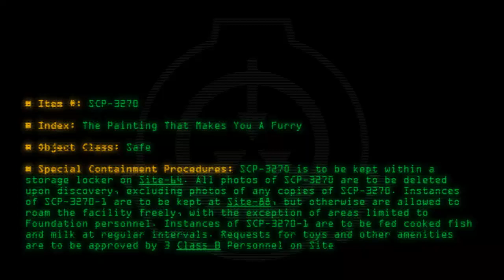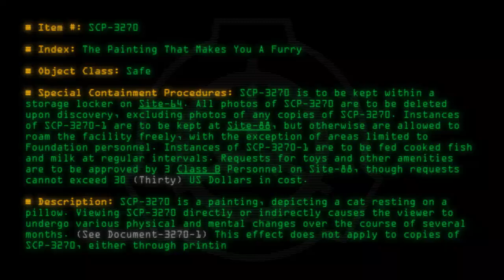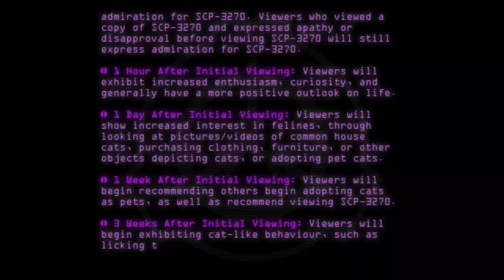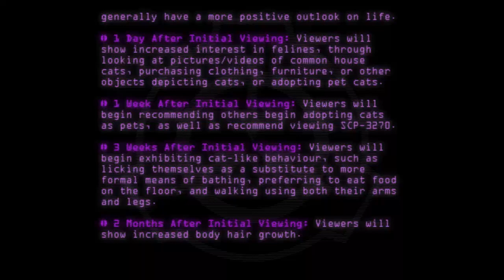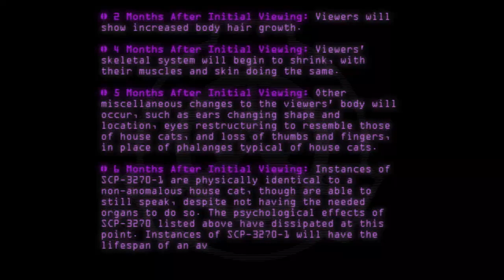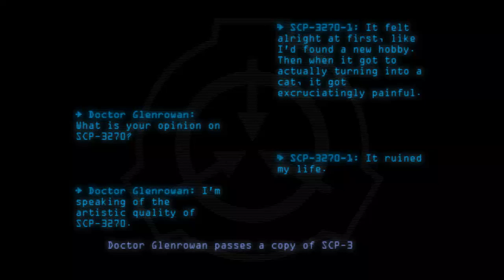SCP-3270 - The Painting That Makes You A Furry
Code: SCP-3270
Title: The Painting That Makes You A Furry
Rating: 74
Wordcount: 831
Last Edit: 20 Feb 2020 03:51
Revision: 50